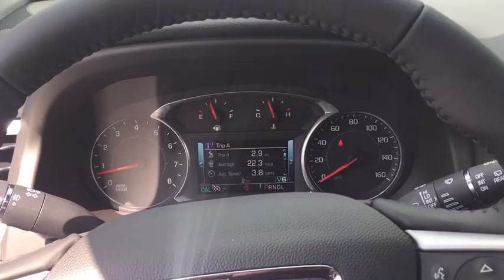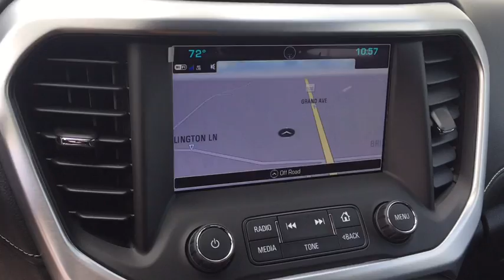2018 GMC Acadia Gurnee, Waukegan, Kenosha, Arlington Heights, Libertyville, IL G1032